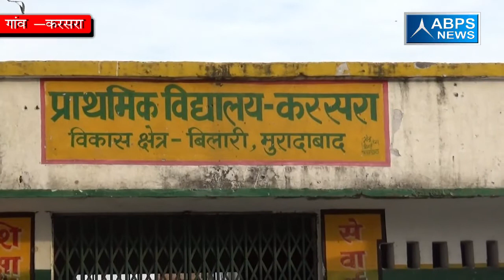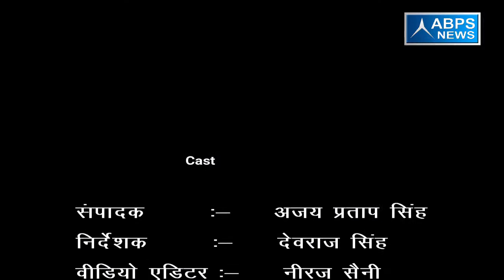ग्राम करसारा , ब्लॉक कुंदरकी , जिला मुरादाबाद